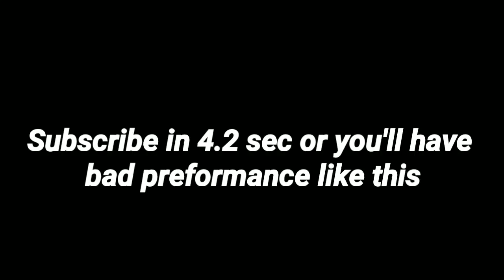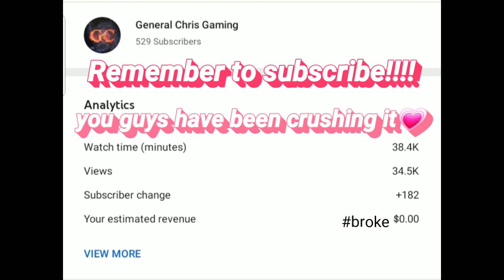Duos with a bot - fortnite android - (pretty much bot lobby)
I wish fortnite will convert back to less bots bec making content is hard enough with my recorder always crashing lmao all well. With your support maybe i can solve that problem and increase the quality of the video by a lot.

Samsung Galaxy s9 40fps
Samsung Galaxy s9 60fps
Samsung Galaxy s9 Fortnite
Fortnite claw
Fortnite mobile
Fortnite android
Samsung
Samsung Galaxy
Fortnite
Fortnite gameplay
Samsung Galaxy glow skin
Fortnite Samsung  s9 no handcam
Epic games
Fortnite android performance test
Fortnite android new update.
Fortnite tips and tricks
Fortnite how to video
How to boost fps
60fps glitch

Fortnite
 Fortnitemoblie
Samsung
Samsung Galaxy
Samsung s9 s9 fortnite
fortnite s9
Fortnite S9
Samsung Fortnite
Fortnite 60fps
 Fortnite 60fps glitch
Fortnite android 60 fps glitch
Fortnite how to
How to get 60fps
Fortnite 12.41 60fps glitch
fortnite 12.41 60fps
Fortnite Samsung
Samsung Galaxy s8 60fps
Samsung Galaxy Note 8 60fps
Samsung Galaxy S7 60fps
 s8 Fortnite S8 60fps
S8 fortnite 60fps glitch
S7 fortnite 60fps glitch
Samsung tab s4
 Samsung tab s6 60fps
fortnite tab s4
Fortnite tab s4 60fps